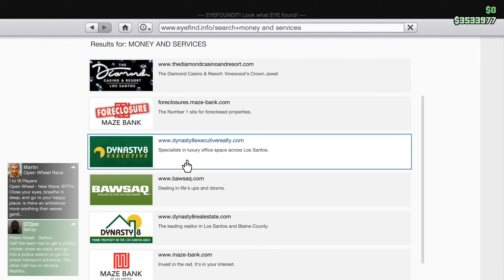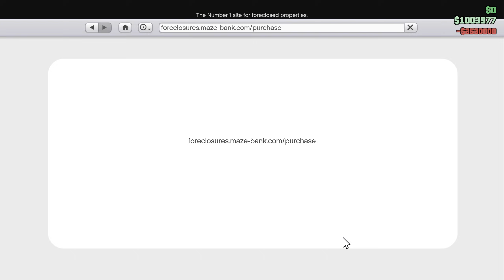Is This The BEST Way To Make Money in GTA Online? Rags to Riches Episode 3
The Diamond Casino heist may be the best way to consistently make money in GTA Online in 2020. This video will run through all approaches so you can make somewhere between $2.5-3.5 million in one day!